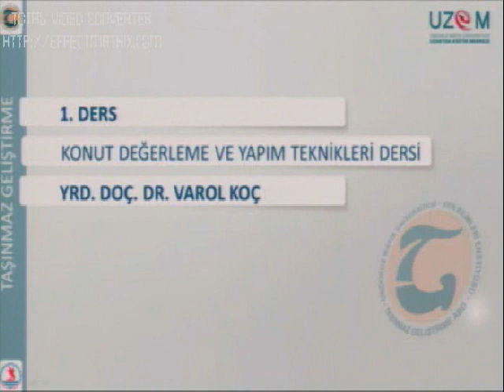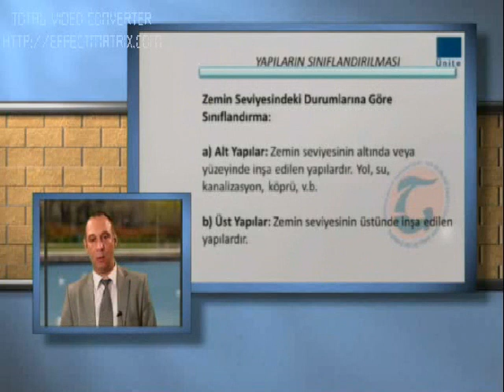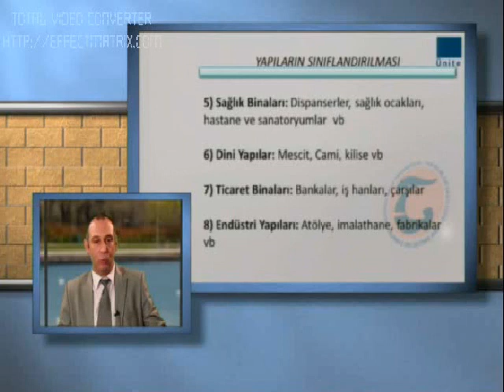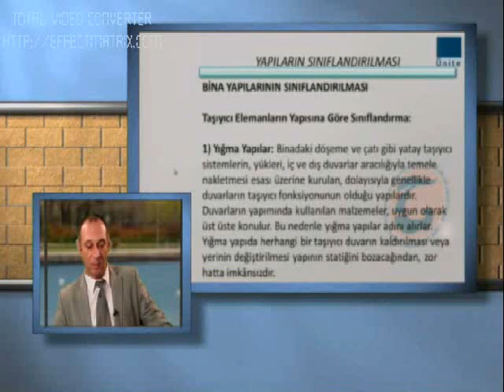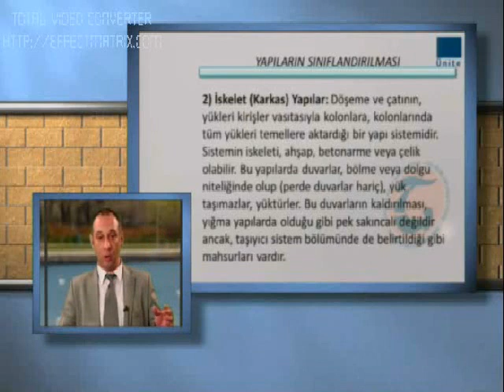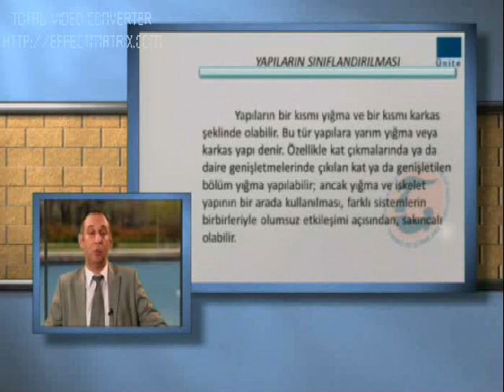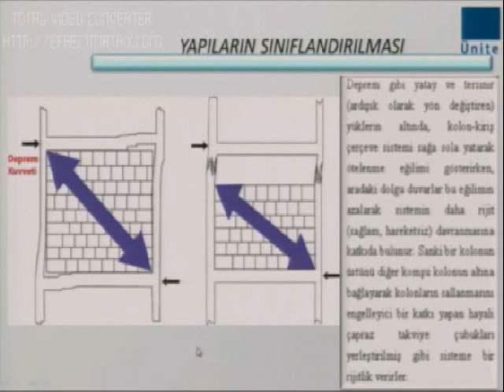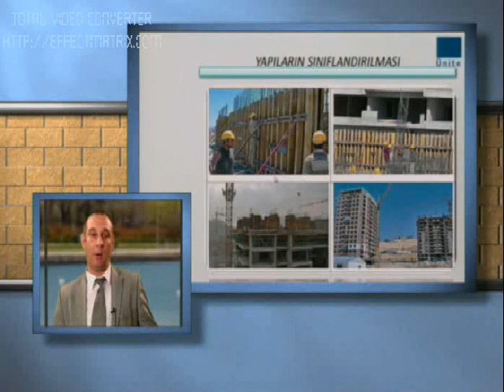Mimarlık bilgisi yapı elemanları konut değerleme 1